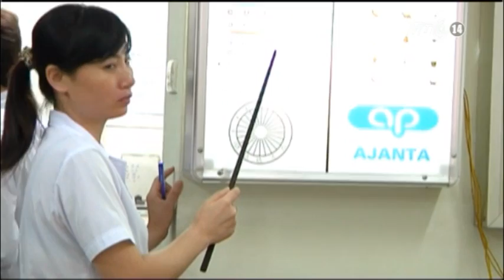VTC14_Nguy cơ gia tăng cận thị giả_11.12.2012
Nguy cơ gia tăng cận thị giả_ngày 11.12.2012:
Tỷ lệ cận thị có xu hướng ngày càng gia tăng ở lứa tuổi học đường. Tuy nhiên, nhiều trường hợp bị cận thị giả, và không ít trong số đó phải đeo kính oan.